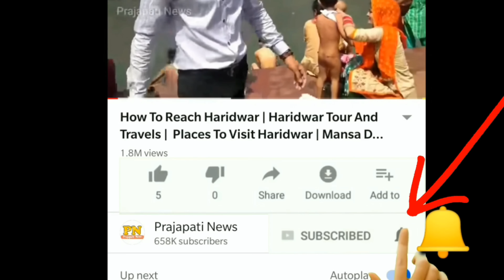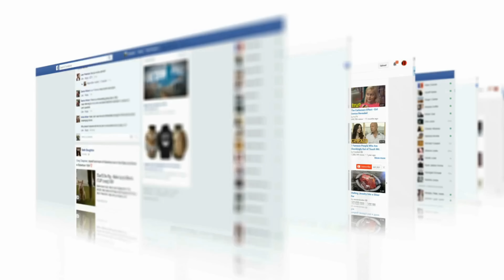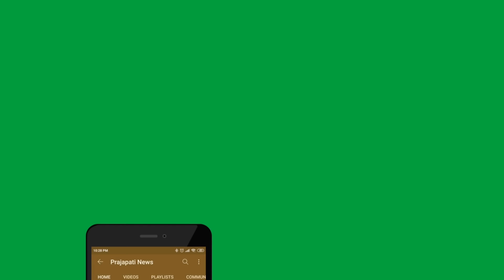पीएम मोदी का घर अंदर से कैसा है ? | Narendra Modi House Video | PM Modi Ka Ghar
pm modi residence
pm modi home details
pm modi tunnel
pm modi bunglaw

today in this video see about narendra modi house video and pm modi ka ghar full explanation in hindi also see pm modi residence and pm modi home details and pm modi tunnel

7, Lok Kalyan Marg, formerly 7, Race Course Road, is the official residence and principal workplace of the Prime Minister of India. Situated on Lok Kalyan Marg, New Delhi, the official name of the Prime Minister's residence complex is Panchavati. It is spread over 4.9 hectares (12 acres) of land, comprising five bungalows in Lutyens' Delhi, built in the 1980s, which are the Prime Minister's office, residency zone and security establishment, including one occupied by Special Protection Group (SPG) and another being a guest house. However, even though there are 5 bungalows, they are collectively called 7, Lok Kalyan Marg. It does not house the Prime Minister's Office but has a conference room for informal meetings

Queries Solved :-
modi secret tunnel
pm modi ka ghar ka video
modi house in vadnagar

What is the cost of Modi's house?
"The estimated cost of the Prime Minister's new sprawling house spread across 36,268 sq ft is Rs 467 crore while the actual cost of the Central Vista project is estimated to be Rs 20,000 crore," said the party.